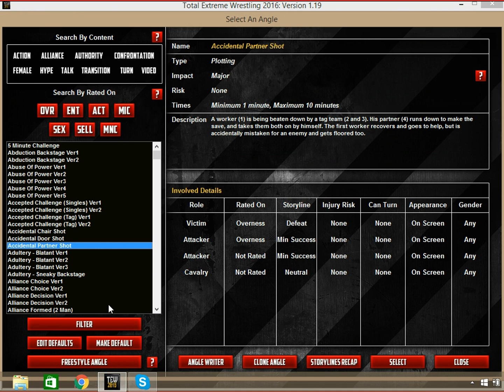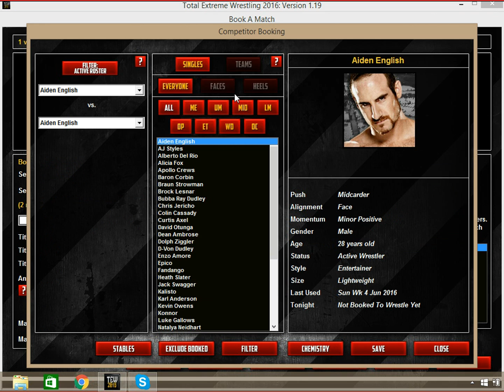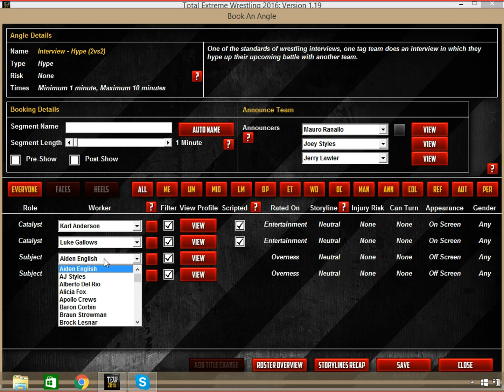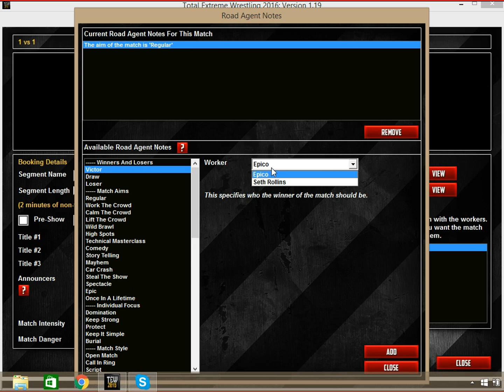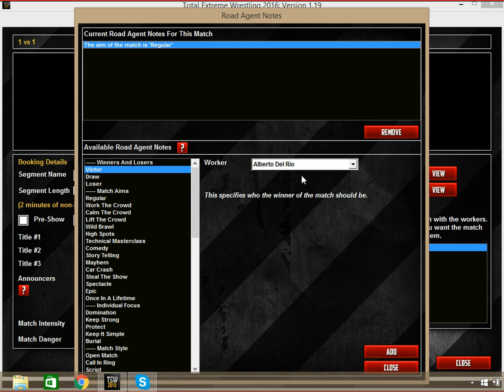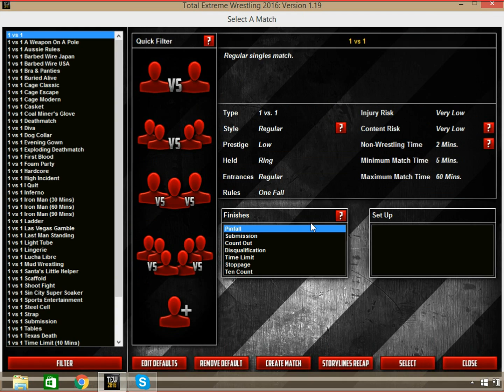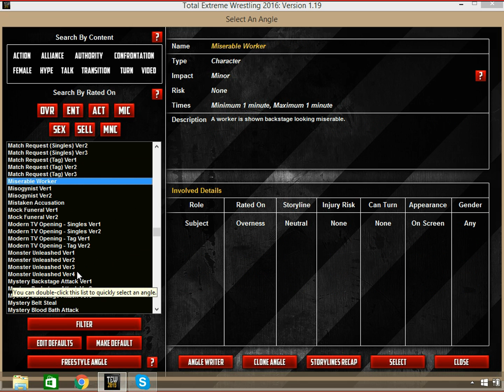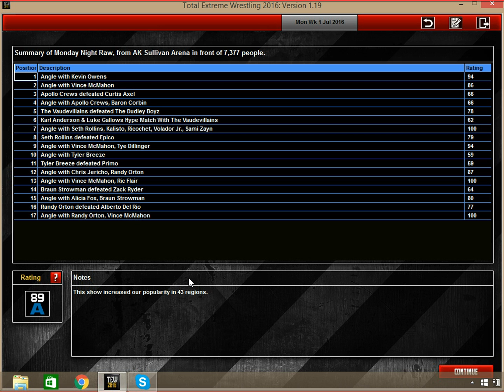TEW 2016 WWE 2016 RAW Episode 5 "The Antichrist Cometh"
Cause I'm Kevin Steen and fuck Ring of Honor.